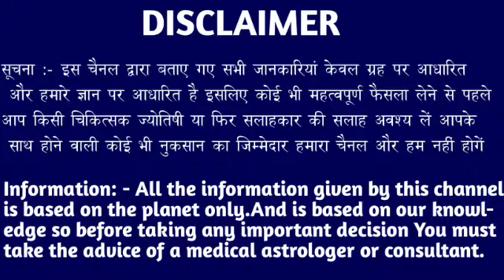कर्क राशि वालों 08 नवंबर शाम 5:30 बजे आपकी सारे सपने सच ना हो जाए तो कहना। Kark Rashi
कर्क राशि वालों 3 नवंबर शाम 5:30 बजे आपकी सारे सपने सच ना हो जाए तो कहना। Kark Rashi#cancer